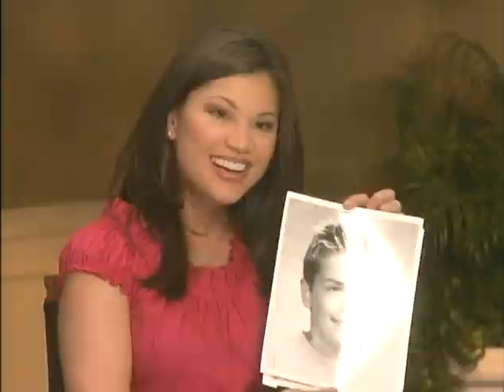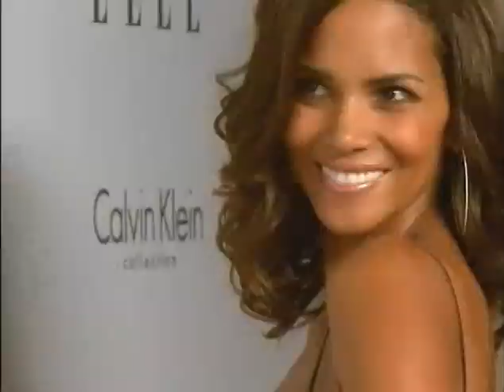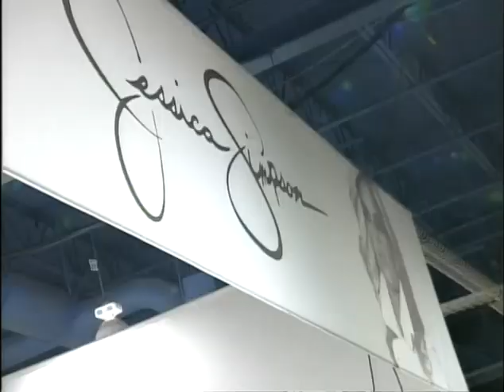"The Insider" anchoring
My anchoring for "The Insider" show at the Entertainment Tonight studio in Hollywood, CA!